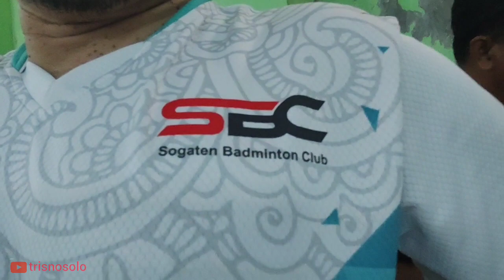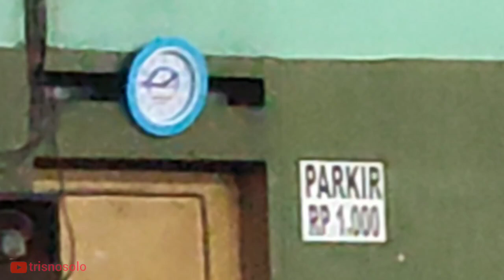Meriah! PB AQUA Klaten Vs PB MAWAS Solo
Persahabatan main bulutangkis. PB Mawas Solo melawat ke Cokro Tulung di markas PB Aqua sebagai balasan atas kunjungan beberapa waktubyang lalu ke Solo. Kegiatan ini diselenggarakan pada hari Minggu tanggal 4 Februari 2024.

Tonton video terkait bulutangkis di playlist channel trisnosolo ini di link bawah ini: